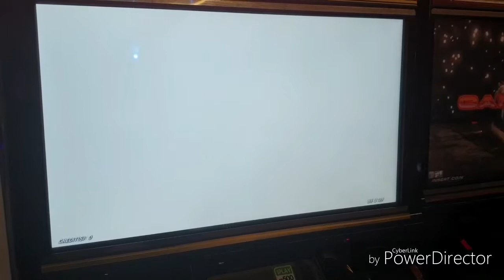오락실 게임 추천 ㅋㅋ 아이언맨vs 할머니 ㅋㅋㅋ 서울 vlog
오락실 철권 보스전 ㅋㅋ 아이언맨vs 할머니 ㅋㅋㅋ vlog
까비다 ㅜㅜ 오락실 게임 추천